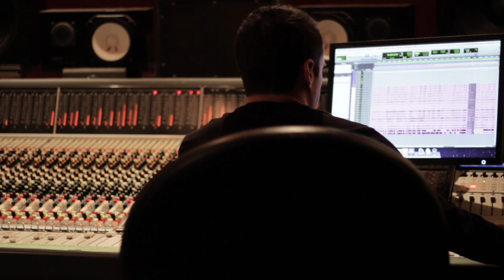Sam Wilson Groundless Apprehension Album Trailer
A relaxed post-bop, modern jazz album featuring an ensemble of guitar, trombone, trumpet/ flugelhorn, bass and drums.

Credits:
All compositions written and arranged by Sam Wilson

Band: Sam Wilson (guitar), Andrew Jackson (trombone), Paul Tynan (trumpet/ flugelhorn), Matt MacLennan (bass) & Tom Roach (drums)

Producer: Sam Wilson; Assistant producer: Paul Tynan
Tracks, 1-3, 5-9 recorded by Mike Hastings at Sonic Temple
Groundless Apprehensions recorded by John D.S Adams at Stonehouse Sound
Mixed by John D.S Adams at Stonehouse Sound
Mastered by John D.S Adams at Stonehouse Sound
Album art by Emily Baron

Sam Wilson recognizes the support of the Music Nova Scotia Investment Program and The Province of Nova Scotia.